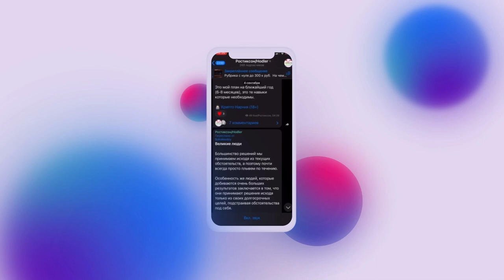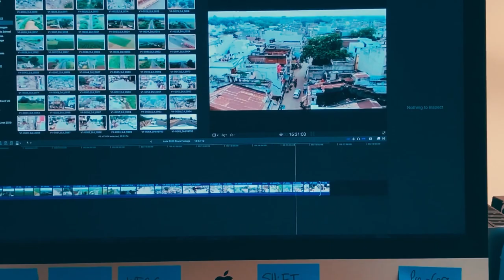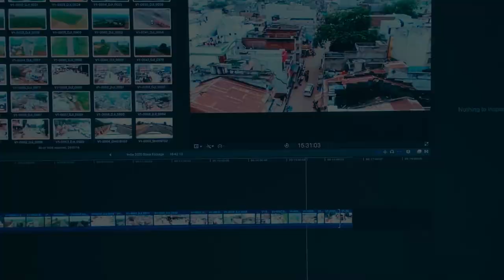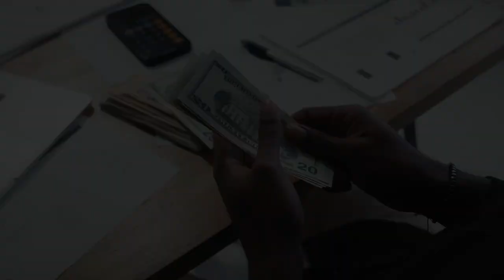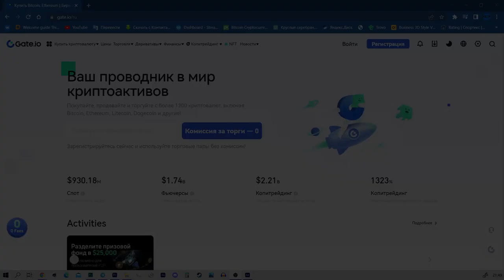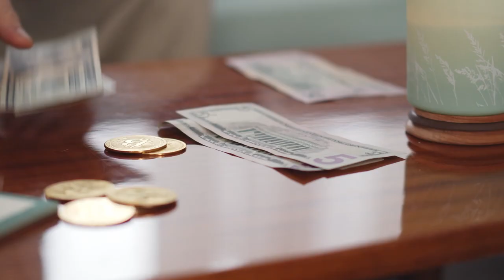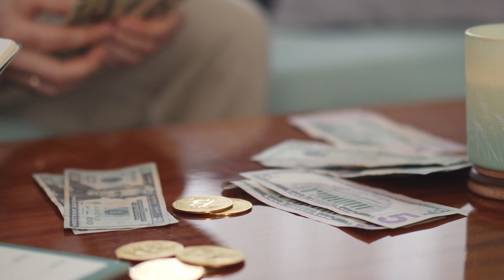С НУЛЯ ЗАРАБОТОК В КРИПТОВАЛЮТЕ | Заработок в интернете с нуля|Криптовалюта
2) Копия булл икс, говорят не отличается, тоже попробуй, чисто дизайн отличается, мне больше булл икс, но я пробовал оба

4) Тут просто, удобно покупать с телефона, прям вайбик, иметь на готове стоит

5) Бонк бот, крутой старичок, кто понял, тот понял

7) Маестро также как Троян, очень удобно флипать в дороге с телефона

9) Блум Солана, окей новичок ничего не могу сказать

13) База если торгуете Трон лучше нет, это Bull X это фирма

17) Nfd на Base
Всем привет и в этом видео я расскажу как я с НУЛЯ Заработал на конкурсах,а также вы узнаете о заработке в интернете с нуля,где именно?
А именно о заработке для новичков с нуля в криптовалюте!

Всем Привет!Я покупаю криптовалюту)
СОВЕТЫ начинающим:
1)Начните со спотового рынка,а только потом переходите на фьючерсы и что-либо подобное(лучше через месяц).

2) Покупайте только на ту сумму,которую вы можете потерять,и будьте готовы ждать.

3)Изучайте графики,смотрите на недельный,месячый график,и вы примерно поймёте на каком этапе находится сейчас монета,и если она на максимуме,стоит ли ее покупать?

4)Стоит ли покупать новые монеты?Да!Но нет!Более 90% может потерять свою стоимость в разы,поэтому лучше начните с топ 10 криптовалют,топ 50 максимум!

6)На рынке,как и в жизни,что-то модно,а что вышло из моды,а что-то выйдет из моды,а что-то будет вечно...Будьте аккуратны)
7)Если вы потеряли деньги,не пытайтесь через секунду  восстановить и приумножить,лучше сделайте паузу.

8)Будьте аккуратны с новостями,у каждой новости есть свой автор и свой выгодоприобретатель..

9)Не верьте в вечный рост

10)Помните зачем вы пришли,за прибылью!

11)Точно знающих будущее не бывает!